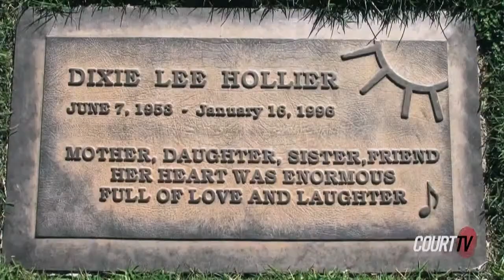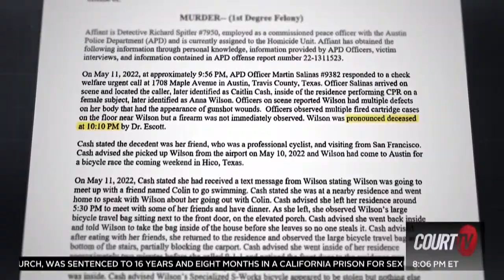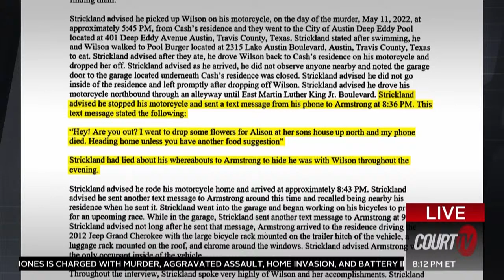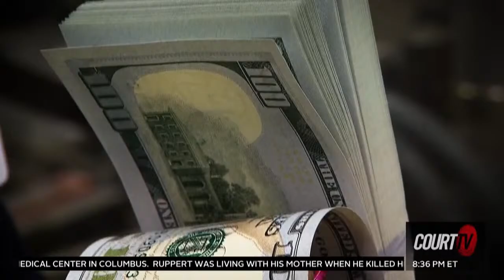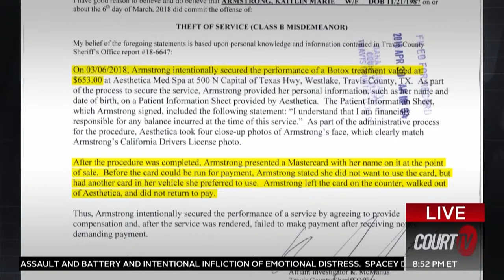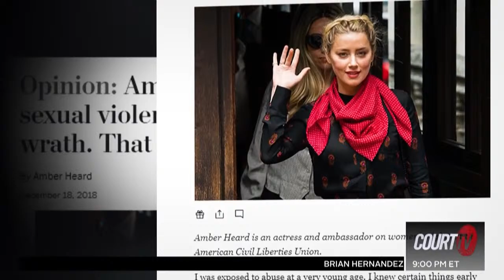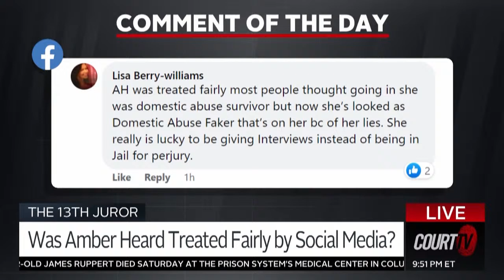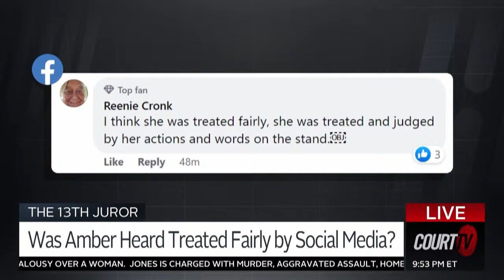LIVE: Closing Arguments with Vinnie Politan | COURT TV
TONIGHT: A love triangle between two cyclists and a yoga instructor allegedly turned to murder. The search for KaitlinArmstrong continues. Plus, all the key takeaways from today's testimony in the KitchenKnifeMurderTrial.